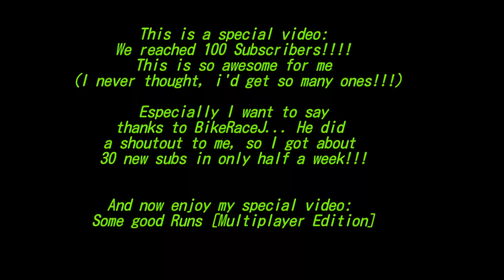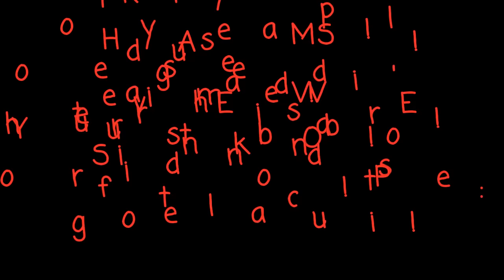Bike Race | 100 SUBSCRIBER SPECIAL: Multiplayer Gameplay | TheBikeRacer YT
I love your support in the last time, keep up this! ;D

TheBikeRacer YT

Ask in the comments for songs, I think I'll know most of them xD

Hope u liked the video and enjoy my channel! :D